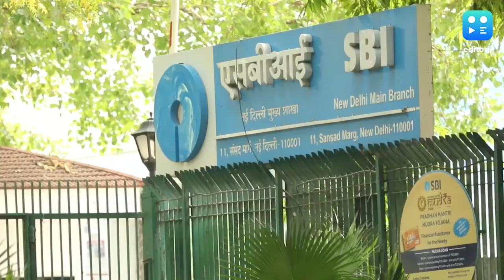एसबीआई ग्राहकों को जोर का झटका, सभी लोन हुए महंगे, बढ़ जाएगी आपकी ईएमआई.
SBI Loan Interest Rates: देश के सबसे बड़े बैंक SBI ने लोन पर ब्याज दरों में इजाफा कर दिया है. बैंक ने सभी अवधियों के लिए अपनी मार्जिनल कॉस्ट ऑफ फंड-बेस्ड लेंडिंग रेट (MCLR) को 0.25 फीसदी बढ़ाने का फैसला किया है.